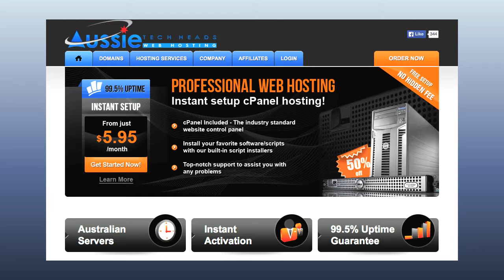Aussie Mac Zone - Episode 111 - 10/09/2015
reaction to latest keynote and release of all iphone 6s ipad pro apple tv